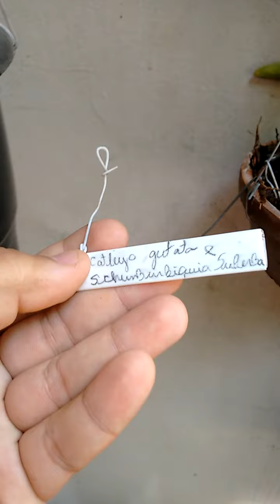Up date orchid collectiom parte 1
Minha coleção hoje